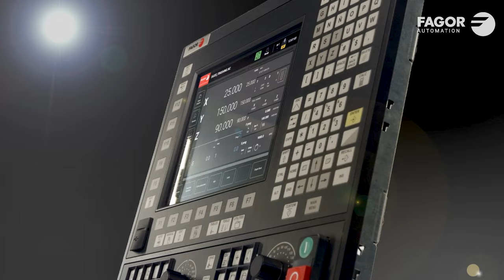Introducing the 8065 Quercus CNC System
Our flagship control system just got even better. An upcoming new HMI interface, higher processing speed, better ethernet connectivity, all on a more compact platform. The Fagor 8065 QUERCUS CNC and Drive System.

This video was produced and edited by Ryan Adamovic, Marketing Coordinator for North America.